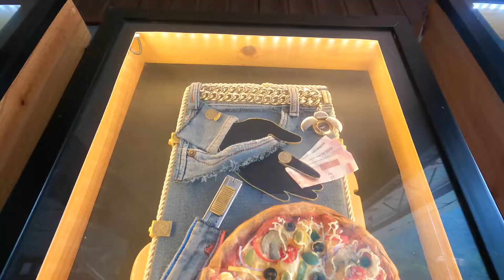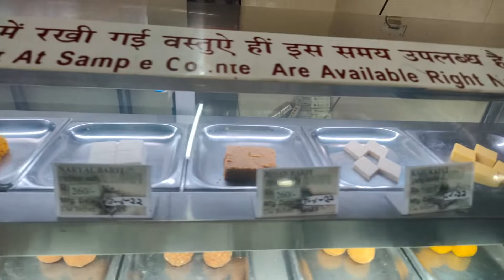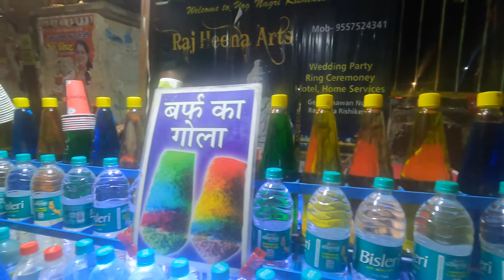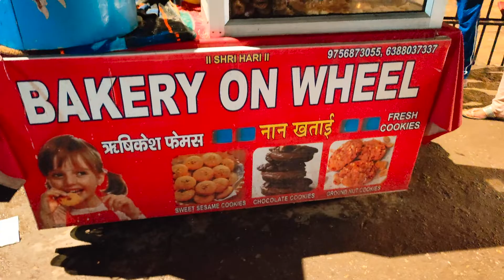Taste of Rishikesh: Foodie Adventure | Mouth-Watering Street Eats & Hidden Cafe Treasures"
In this video I will be taking you to a beautiful cafe and trying out different street food in Rishikesh.

Places I visit:
1. Kaffe cafe
2. Gite bhawan sweet
3. Street food near Ram Jhula

Do watch it and let me know in comment section where I can improve myself and what all you loved in my video. Waiting for your comments and support.😍

👉 Please don’t use my content without my permission.
👉The content shown in video is my personal experience and not related to any specific topic.

YouTube thumbnail credit: Canva
1. Song: Popsicles & Pierse - Falling

2. Luke Bergs & LiQWYD - Good Vibes